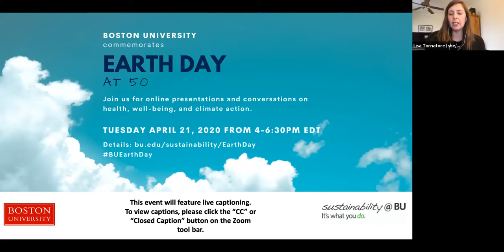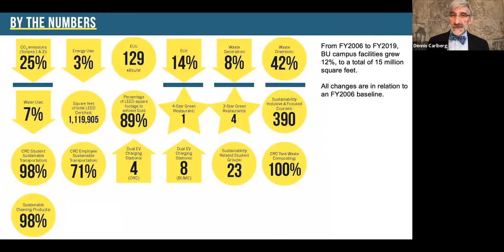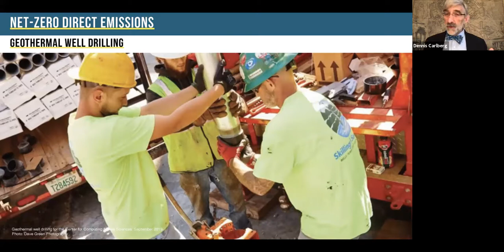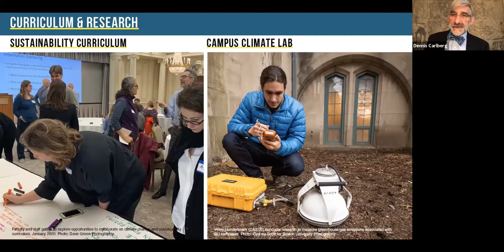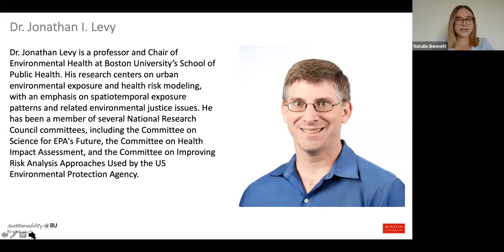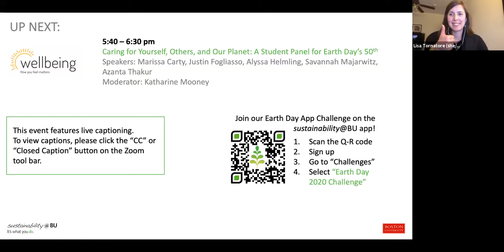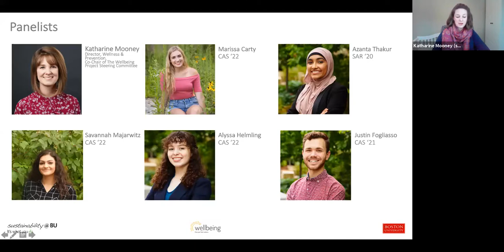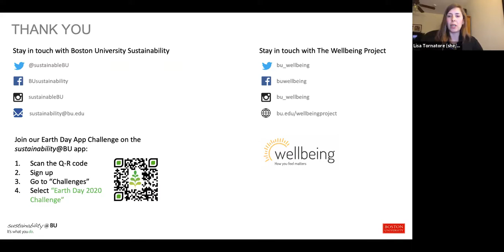Boston University Online Earth Day 2020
Join us for an online panel discussion on the short-term and long-term effects of COVID-19 on climate and the environment, with Dr. Sucharita Gopal from the College of Arts and Sciences, Dr. Jonathan I. Levy from the School of Public Health, and BU Sustainability’s Dennis Carlberg. We will start with an overview of Boston University’s progress toward its sustainability goals, then dive into a moderated discussion about what the “new normal” means for our climate and sustainability work — both at BU and broadly as a society.

Then, an online panel where BU students will share stories about their relationship to nature, their communities, and our environment, and how this interacts with their personal well-being. Following these stories, we will have a conversation about the connections between well-being and the environment. Featuring Marissa Carty, Justin Fogliasso, Alyssa Helmling, Savannah Majarwitz, and Azanta Thakur. Katharine Mooney, Director of Wellness & Prevention, will moderate.